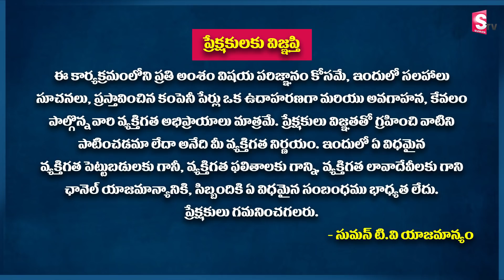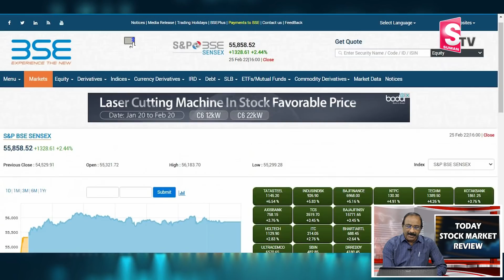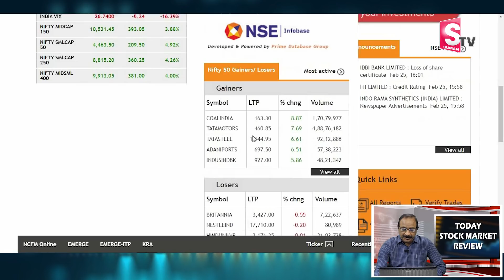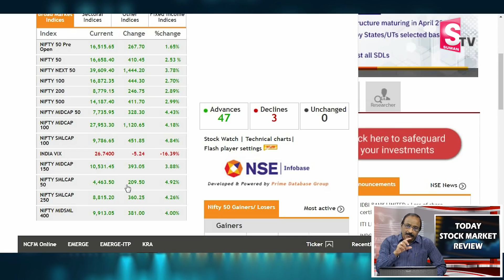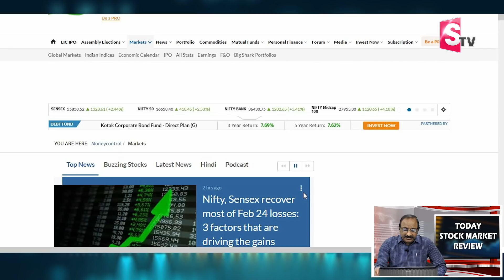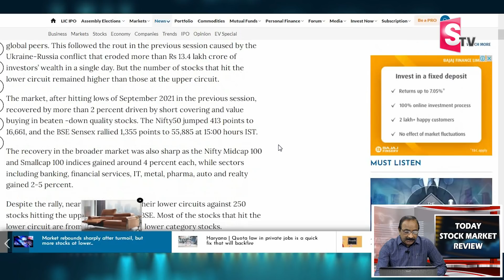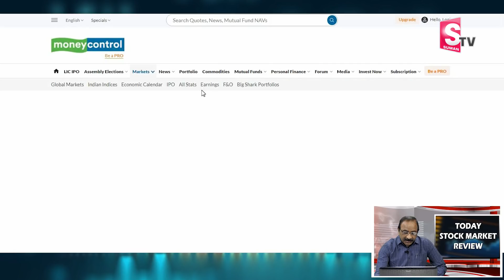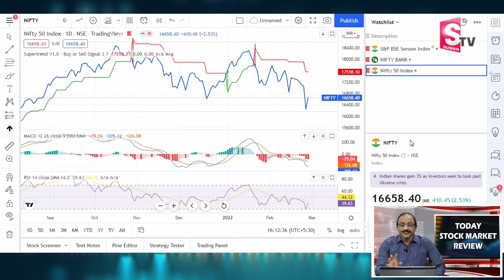Today Stock Market Review & Updates | Stock Market Analysis in Telugu | GV Satyanarayana | SumanTV